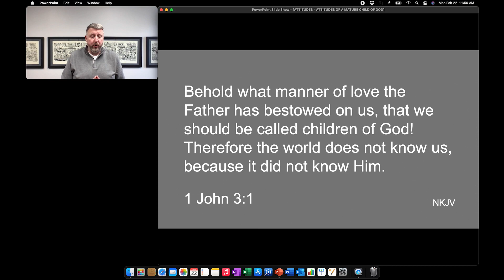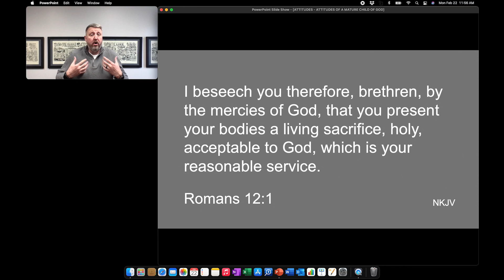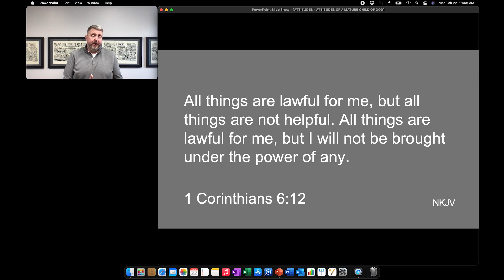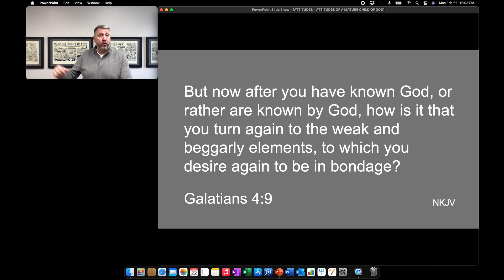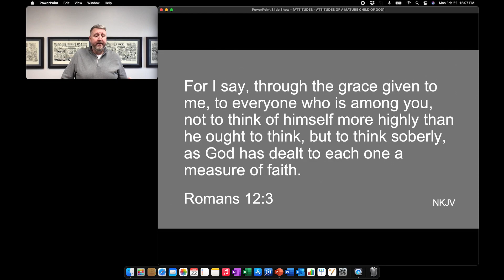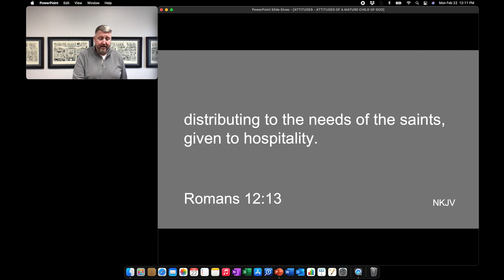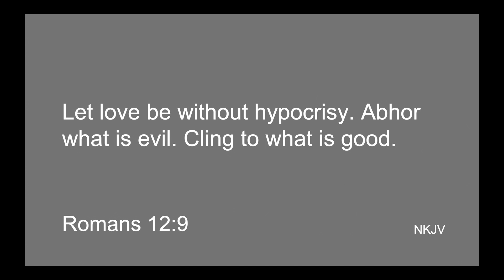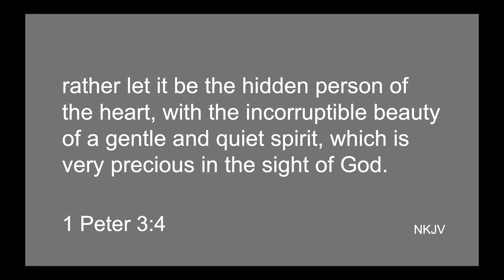The Christian's Attitude #2: Attitudes of a Mature Child of God | Cary Church of Christ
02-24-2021. Wednesday Bible Study – "The Christian's Attitude #2: Attitudes of a Mature Child of God" with Larry Fife.